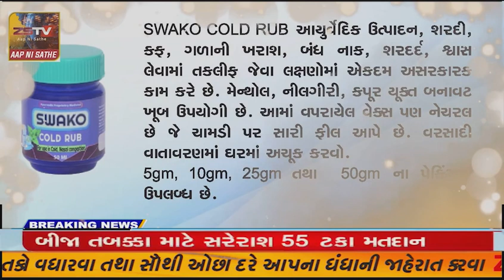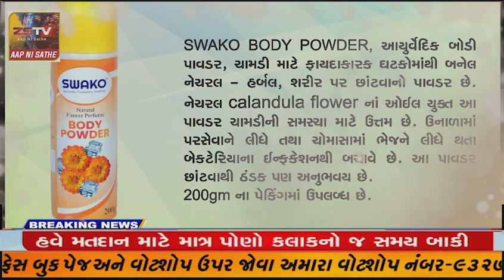સાબરકાંઠા જિલ્લામાં બીજા તબક્કા ની મતદાન શરૂ